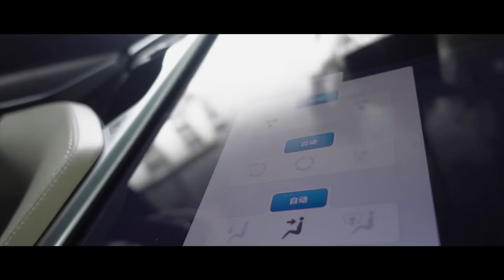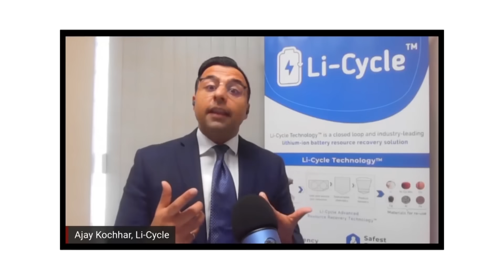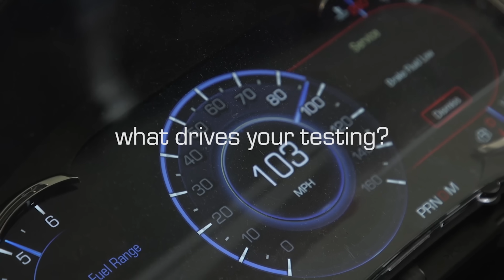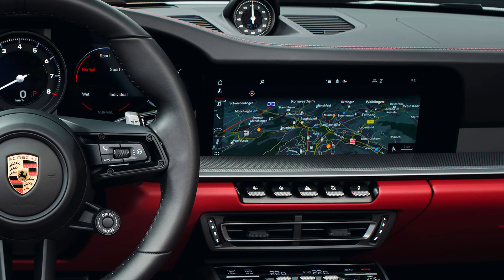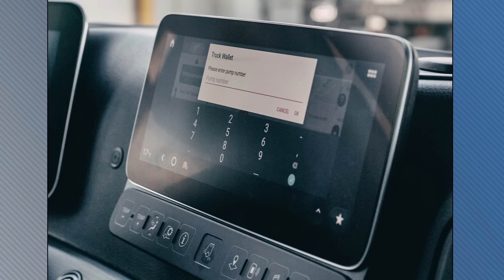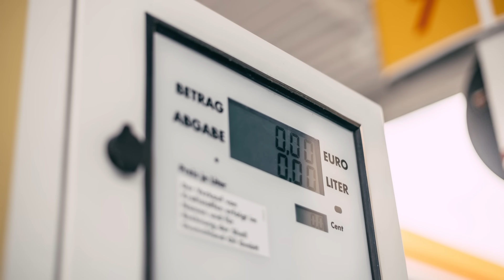Subaru Teases New Electric SUV; Top Selling Hybrid Will Surprise You - Autoline Daily 3077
0:07 Tesla's China Sales Slump in April
0:40 GM Partners with Li-Cycle to Recycle Batteries
1:34 Gordon Murray Expanding Into New Areas
3:10 Subaru Teases All-New EV SUV
3:38 Ford Picks Name for Electric F-150
4:04 Tesla Cybertruck Production Starts Next March
4:40 Harley Spins LiveWire Off Into Its Own Brand
6:10 Porsche Testing AI to Improve Navigation
6:51 Mercedes Developing Auto Fuel Pay in Big Trucks
7:31 America's Top Selling Hybrid Will Surprise You